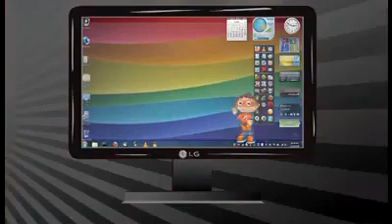Protegent rap but its actually Last Reel (Indie cross)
Funni